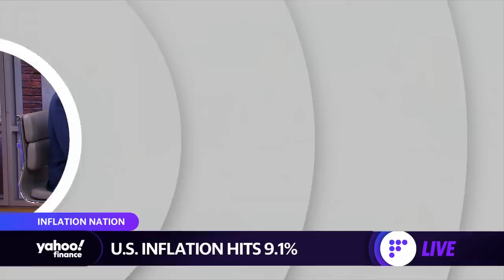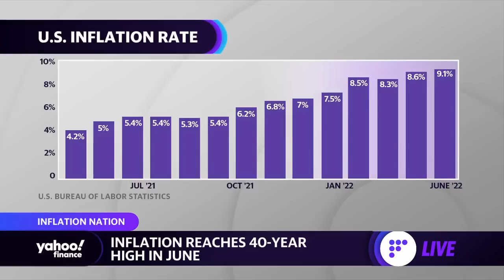Why the dollar is rising as the Fed faces dangerous inflation: Teton Capital CEO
Teton Capital CEO David Sokol examines inflation's impact on the U.S. dollar, the economic weight of energy markets, and the Fed's rate hike cycle.